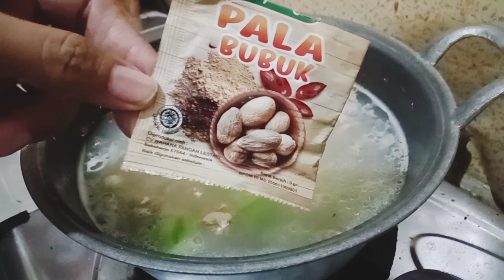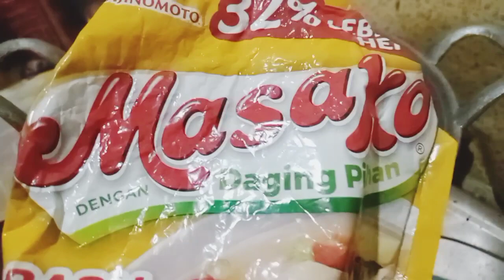Resep Sup Ayam Rumahan, Santap Saat Musim Hujan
asalammualikum,terimaksih sudah meluangkan waktunya untuk menikmati dan menonton vidio yang telah di tayang kan src vlogs,semoga terhibur dan bermanfaat,
jangan lupa untuk terus mendukung perkembangan chanel ini dengan cara sbb:
shere
dan nyalakan lonceng notifikasi nya.
terima kasih .
wasalam asalammualikum,terimaksih sudah meluangkan waktunya untuk menikmati dan menonton vidio yang telah di tayang kan src vlogs,semoga terhibur dan bermanfaat,
shere
terima kasih .
wasalam,